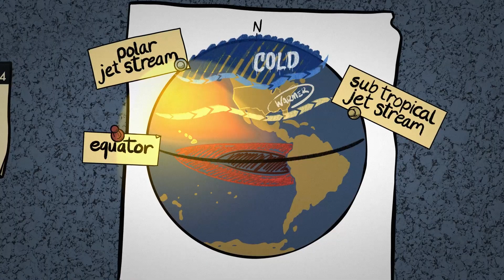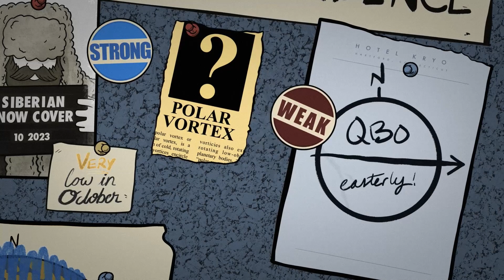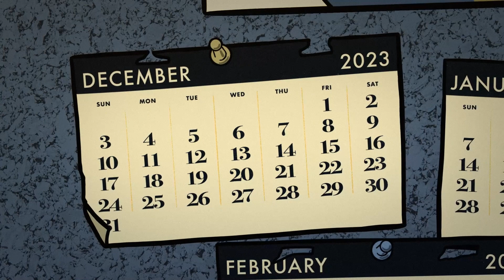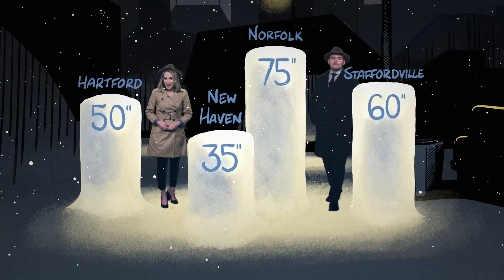How El Niño will affect Connecticut's cold and snow: The 2023-24 Winter Outlook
Each winter presents a new challenge. Last year, we were heading into our third La Niña winter in a row. This year, the script has been flipped, with the return of El Niño.

Connecticut is in a bit of a snow drought. Sure, it's snowed in recent winters, but the last winter with above-average snowfall was six ago (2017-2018). Could that change this year?